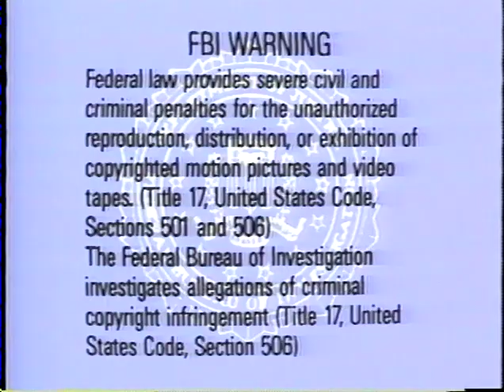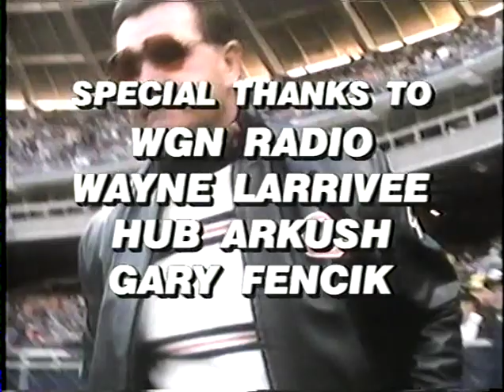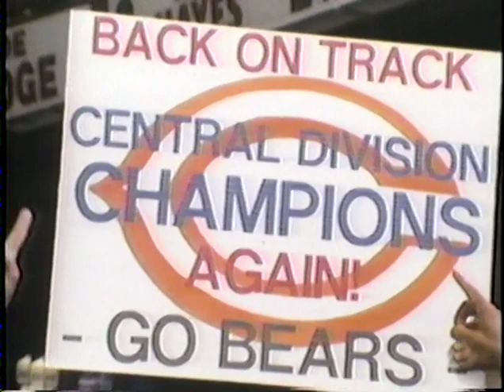1990 Chicago Bears Team Season Highlights "A Team Together"